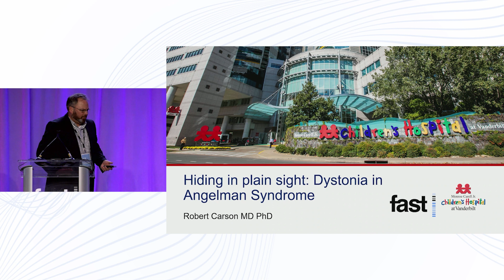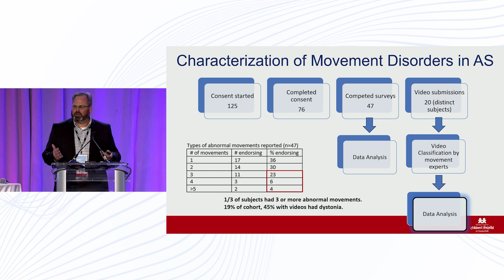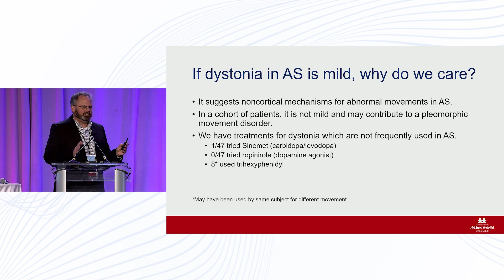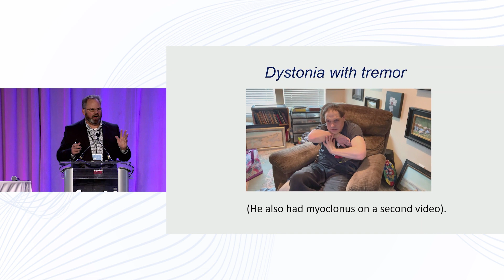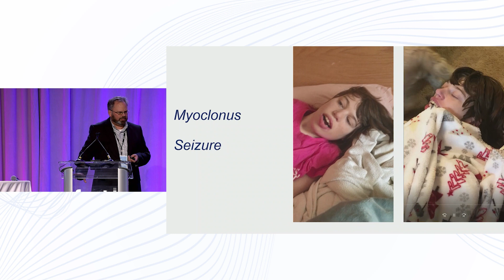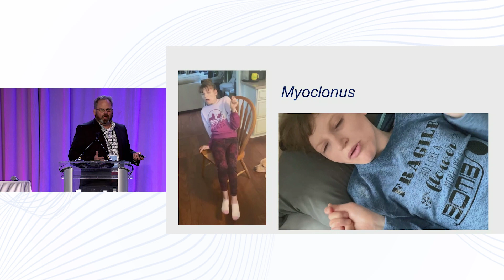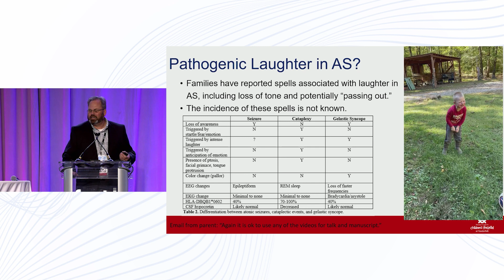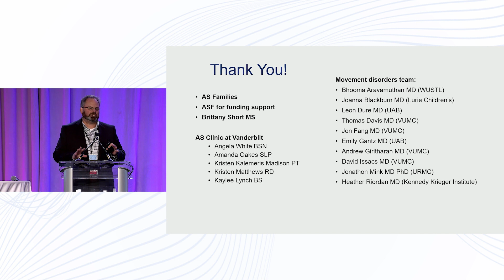Robert Carson | 2023 FAST Summit on Angelman Syndrome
Robert Carson, MD, PhD | Vanderbilt University Medical Center

Hiding in Plain Sight: Dystonia in Angelman Syndrome

Recorded November 10th, 2023 in Miami, Florida